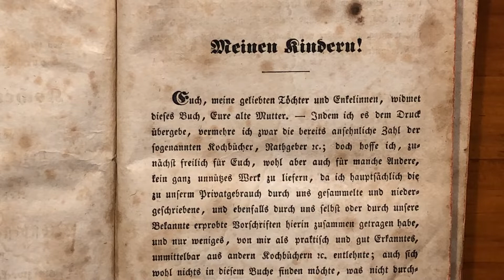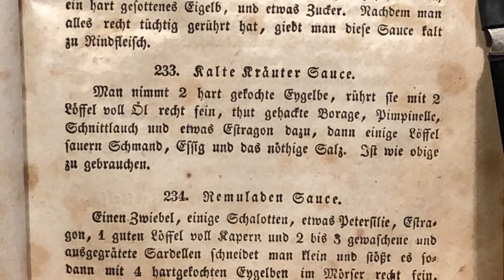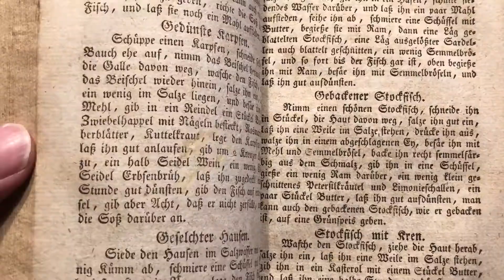Folge #10: Hessisches Kochbuch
Autorin unbekannt, Erstausgabe, 1840, 313 Seiten

Rezept: Kalte Kräuter Sauce

Man nimmt 2 hartgekochte Eygelbe, rührt sie mit 2 Löffel voll Öl recht fein, thut gehackte Borage, Pimpinelle, Schnittlauch und etwas Estragon dazu, dann einige Löffel sauern Schmand, Essig und das nöthige Salz.

Künstler: Batzdorfer Hofkapelle